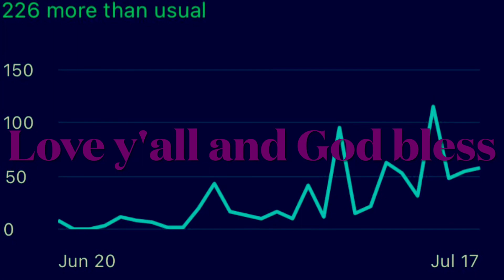Ascension. By Cboesch Ft. Vickie-X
Ascension. Another song from our joint album "In the Beginnings, featuring Vickie-X, of course. Beat produced by @tykev.2660 - Thank you for the beat maneeeeee!
Hope y'all like 👍 and God bless

Lyrics
(Cboesch)
Aye. Vickie and Cboesch upin here yea yea
Vickie and Cboesch yea up in here in the beginning yea. Yea you know we winning yea yea.whew. Get um vick.

(Vickie-X)
born September 19  2003 into a family of six
took her six years after getting hitched to finally have kids
should have been dead a long but seems yashua exist
many prophecy and prediction i taught I'll end up a priest

but destiny shows up with time
found peace in these rhymes
perfectly timed set on high God am feeling sublime from a city of crime mixed with poverty it's hard to survive nothing much but am just great full for the fact am alive

I'll strive in the midst of frustration and depression not to mention the pressure paps taught he gat it figured and started taking rootless measures

verbal abuse
never sent me to school Mama to lift them weights on her shoulders shit wasn't cool

imagine watching mama help less and just can't do shit
while that nigger fucking around never gave two shit
y'all can't walk in my shoes cause it just don't fit
blood on the picture am painting as I rap on this beat

 I've seen the vision hoping soon I'll make out of the storm
ain't nobody wanna see you blow or shine where am from
watch your back shit ain't safe fuck the 911
we used to the killing and evil so the shit is a norm

blessed to be alive though and take in some breath
blessed I triumphed a couple times in the face of death
chosen for a reason never turning back on my decision
I've come a long way and giving up is not part of the mission
(Cboesch)
Got a God on my side
Hatred so low and I'm being so high
Can't stop the man with the plan it's(planets) aligned
Bitch I am just really a Godly👍 master mind (mayne...)(1:54)
Yea and Into Nirvana shite I do climb 🧗‍♀️
in my mind really sound like ewwwieonnahhnahnanone mane(on one mane/woman..)
Nothing stop the craziness inside
Yea these bars kill in(and)due(do)time(2:06)

Man I go boom chick a
Lock I and zoom 🏎 (2:08)
Past them fuckas(fake ass)
Hating pew wasting life yea
Dudes acting tough and ha ha Ha
got um dead f-f-finally peace bitches
while they listening to this yea yea
Never realizing the shit I just killed...
Snitches ain't shit but Hoz and tricks
and clueless
that's them idiots
And I(In a) fucking ditch them faggots i once knew forever Amen 🙏 (2:30)

Mane I'm a pop star ⭐️
Wicked behind barz
Call that popohh (pop-ohh/police)
But not fucked off
Specially round here
Lame as shit swine(ass shit)
Sickest like the flu son
(2:43)
That's me baby
Game engaging
Hated by so many
They so unrealistic
Hoping I get slipping
That ain't never happening
Imma stay shining
Outer there(the air) reaching
(2:54)
Like Bob Marley red red wine 🍷
Cboesch be so fine
with the Rhyming, timing, shining
and the grinding yea mane
They can't affect my life
Rent out space too high
Fuck it man y'all so lame and I don't know why you even give it a try(3:06)
Never cracking is I
and dealing with them be 2 easy
This putting haters really in a noose
While I head on the loose
And go into Nirvana-ish Flowing